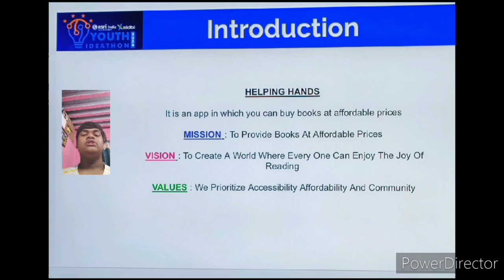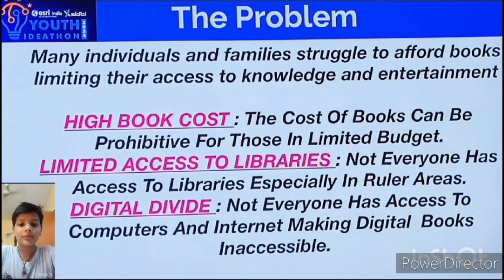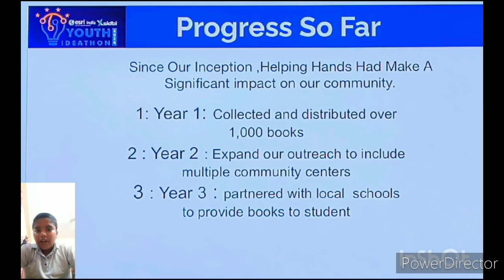YI24 - UID - 2F29151